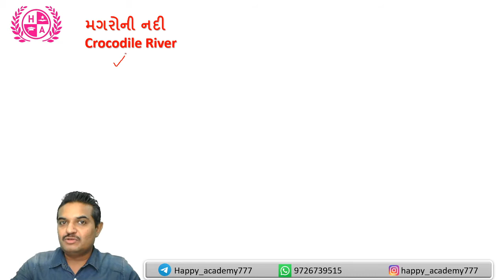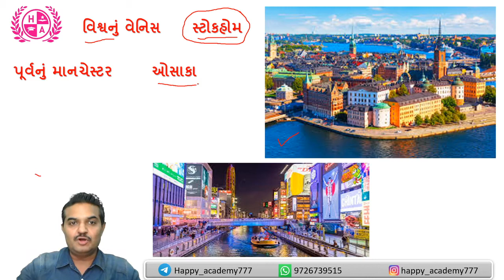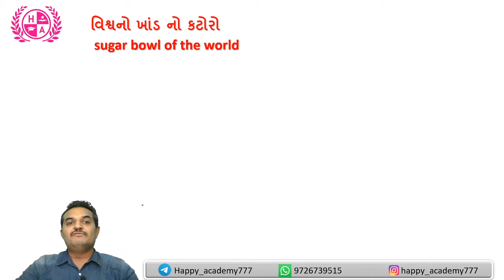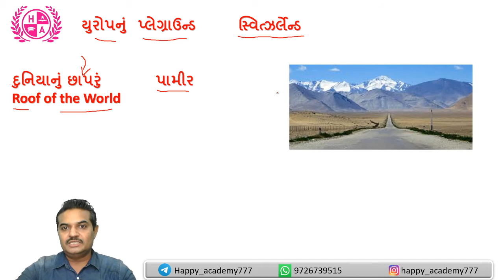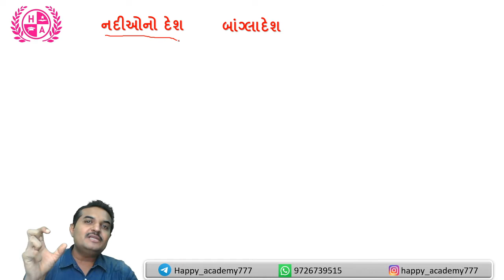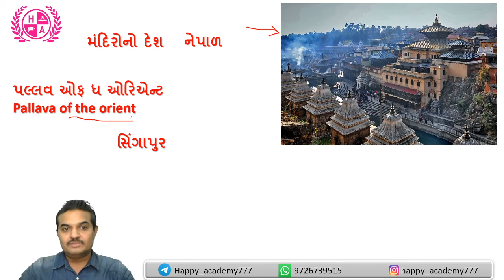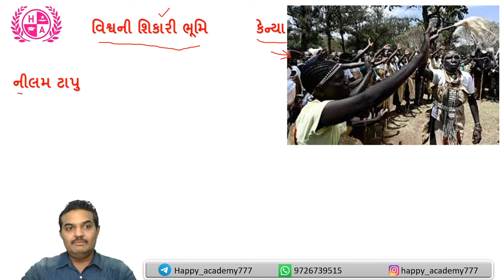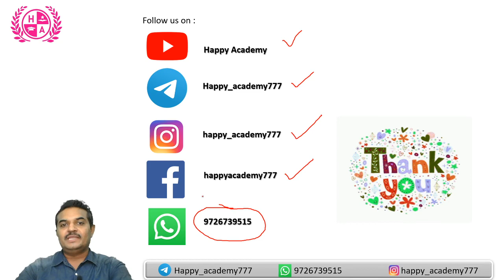Vividh desho na Upnamo PART 2 | વિવિધ દેશોના ઉપનામ PART 2 | Talati Class 3 PSI Constable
(To get daily and past current affairs in English as well as gujarati language, follow on Telegram)

HAPPY ACADEMY
BHAVDEEP VAJA Sir